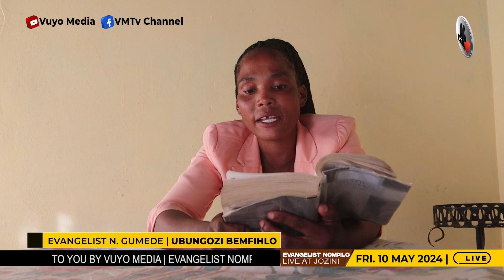Evangelist Nompilo Gumede | 10 May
Evangelist Nompilo Gumede | 10 May 2024 live at Jozini